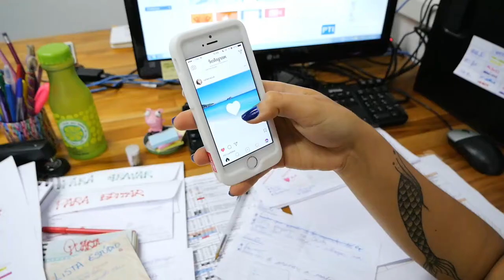Triibo no Instagram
Invadimos o Instagram e queremos ver você no nosso perfil. 😎 Tire aquela 📸 irada com a galera e marca com a hashtag MinhaTriibo. Vamos fazer do Insta uma grande comunidade e queremos a sua ajuda. 👊